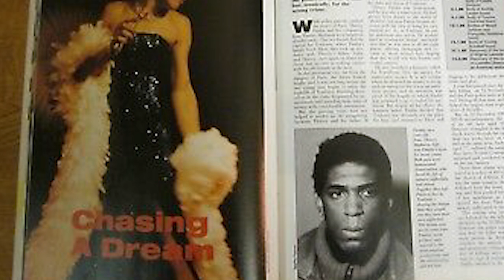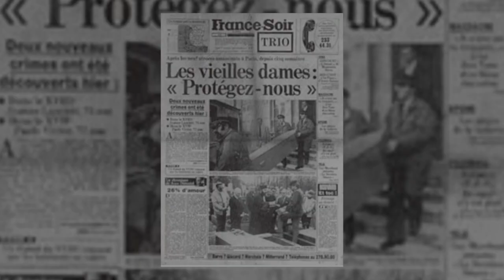Drag Queen Serial Killer: Thierry Paulin, The Monster of Montmarte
Thierry Paulin is responsible for the deaths of 21+ elderly women  in Paris, France during the 1980s. He was never brought to justice.

The full list of Thierry Paulin's victims can be found